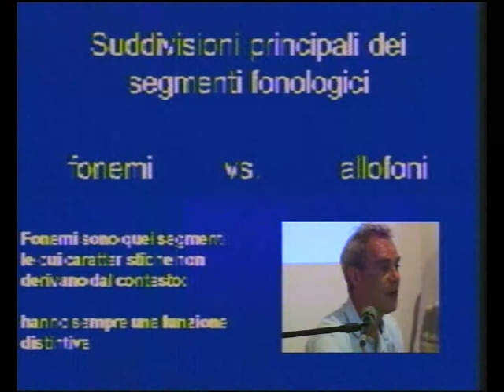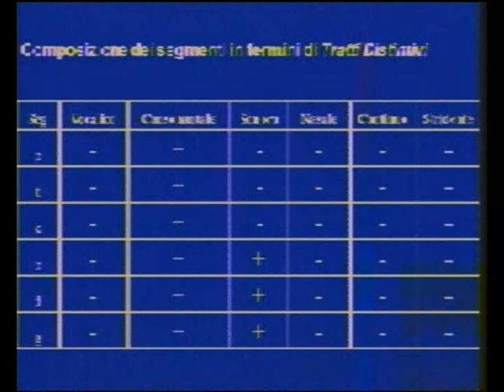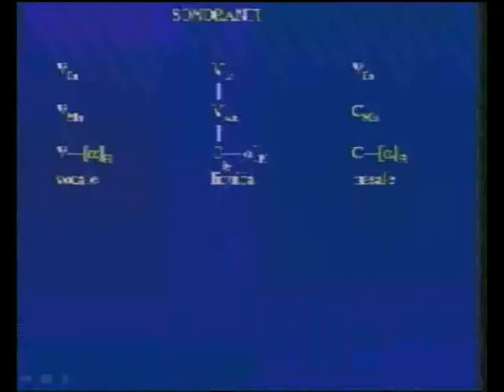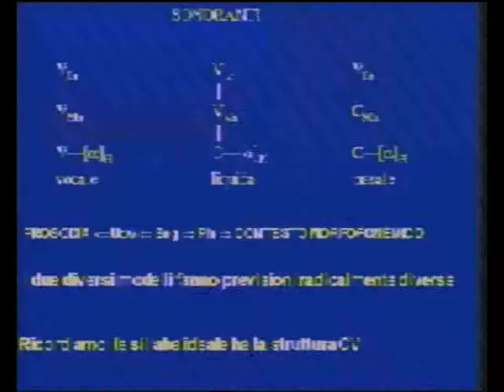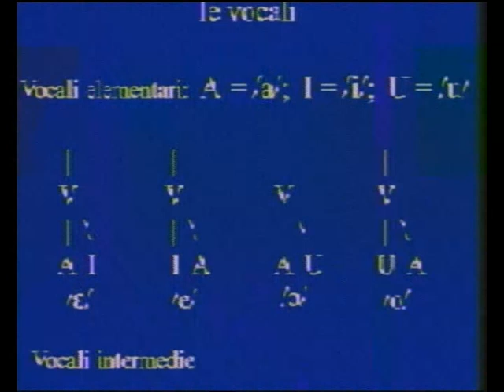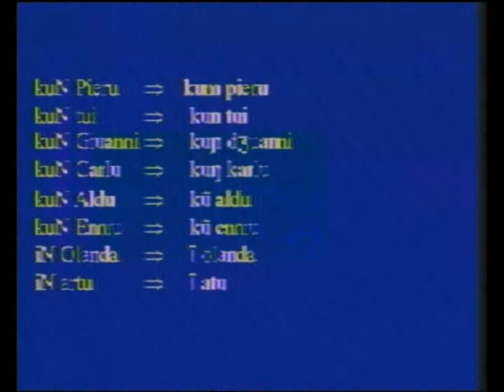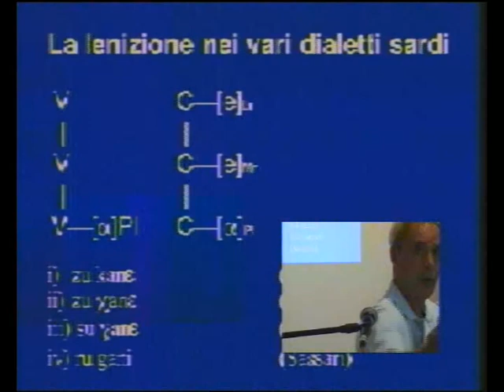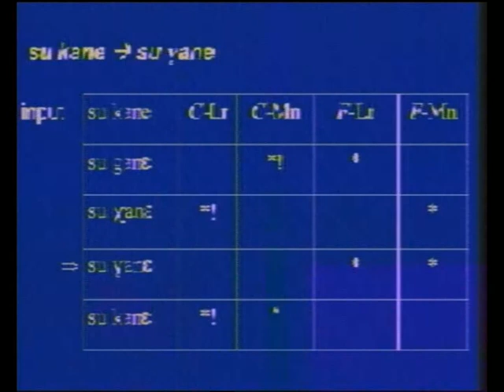Prof. ROBERTO BOLOGNESI 🟢 Cursu de Fonologia de su Sardu - Parte de tres 🟢 23/07/2011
CASTEDDU 🟢 Sa parte de tres de su Cursu de Fonologia de su Sardu de su Prof. Roberto Bolognesi. Su cursu est istadu cuncordadu dae sa LUMs in sa sede casteddaja de ProgReS - Progetu Repùblica de Sardigna.

🌿 Sighi ProgReS ProgetuRepùblica!!! ⤵️

📊 FollowUs on socials ⤵️